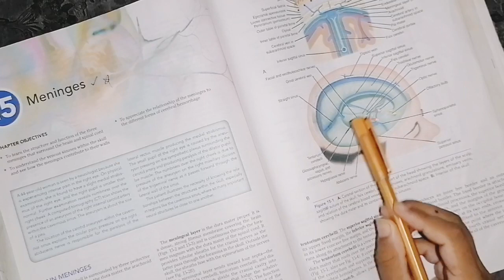Meninges, Dura matter part 1, divisions, nerve and blood supply neuroanatomy